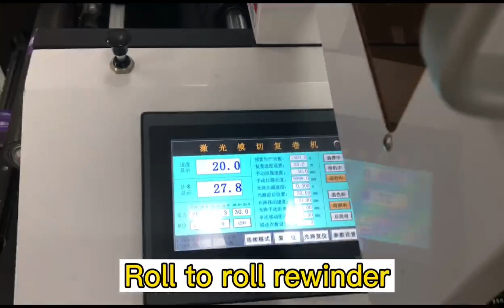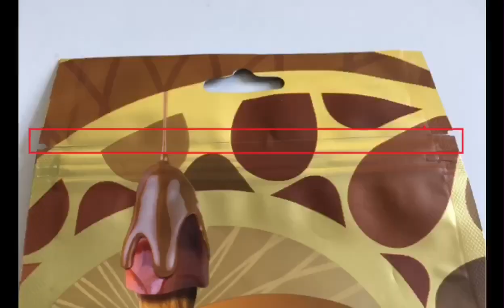Laser Scoring Machine for flexiblepackagingfilm| Laserscoring on pouch packaging film | LaserScrbing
The laser scoring machine is ideally suited to producing precisely-defined material weakening as an aid to opening packaging, as extremely fine structures in the hundredth of a millimetre range can be produced - with the utmost precision, repeatable accuracy and contactless. As a rule, only part of the layer of a laminate is subject to laser processing, so the physical characteristics of the other layers remain the same; for example, aroma preservation and water-vapour tightness are unaffected.

This precision laser process results in very innovative and permanent opening solutions, allowing the consumer to open packaging far more easily by hand, which often leads to higher consumer acceptance of the product.

Laser scoring machines are used for pouch packaging film, such as dairy products, stand-up pouches, cereals, coffee products, pet food and also washing and cleaning products, cosmetics and pharmaceutical products.

We offer Tailored Industrial Laser Solution to get your product upgraded and improve your production line efficiency.